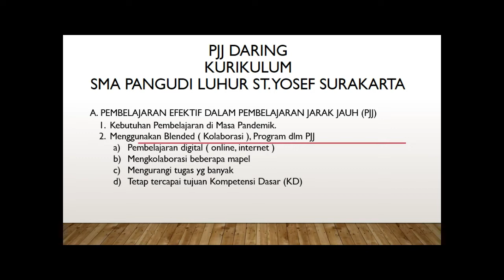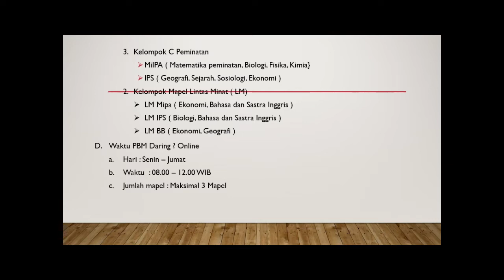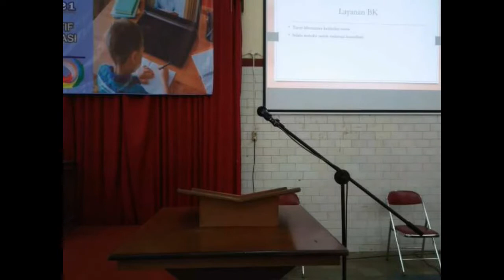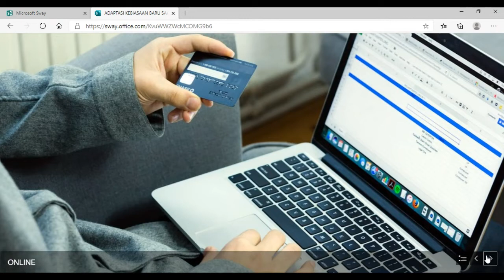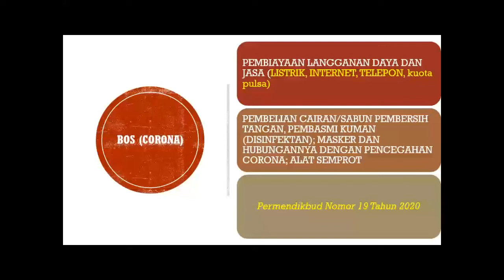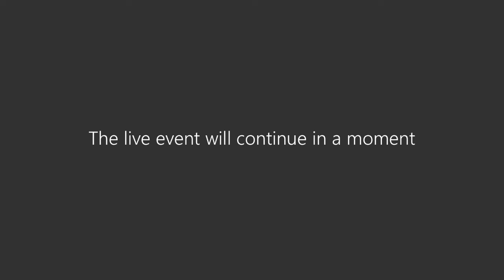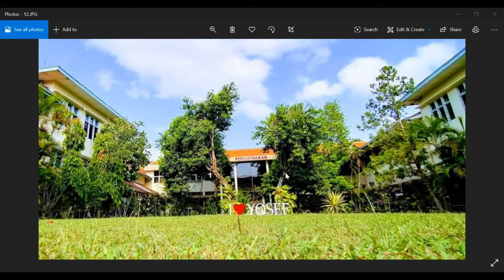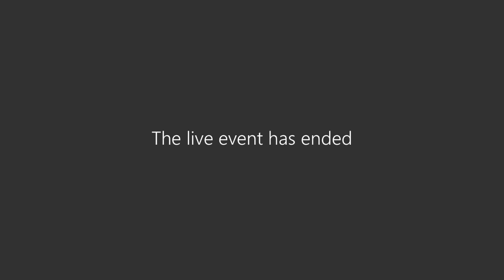Live Pertemuan Orang tua kelas X